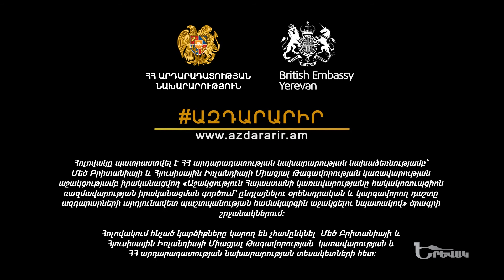Yerevak - Ազդարարիր / Azdararir.am // 09